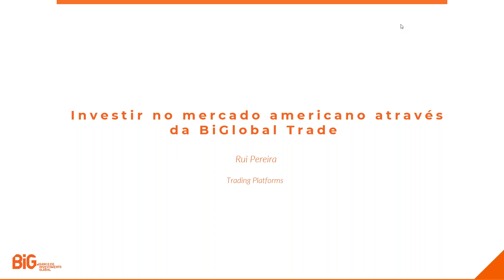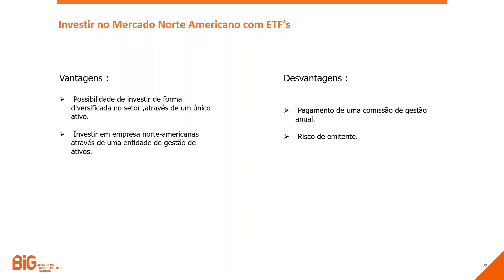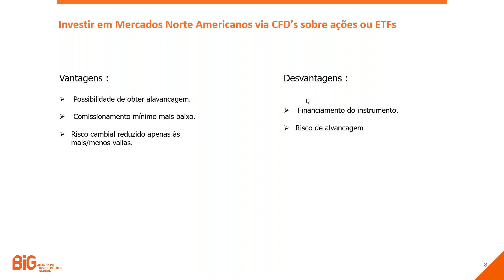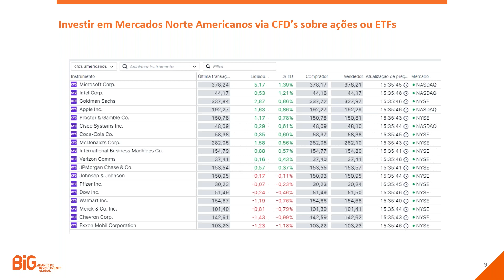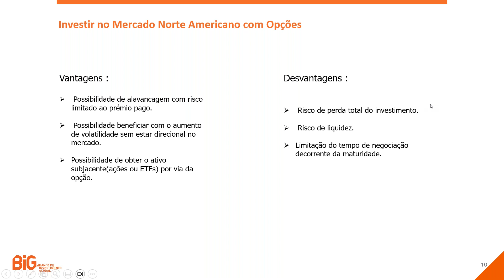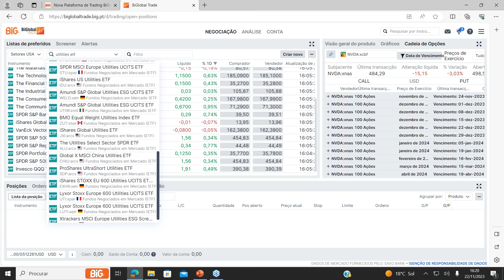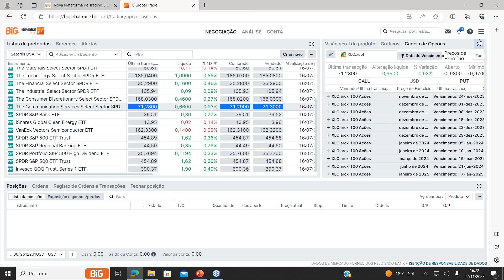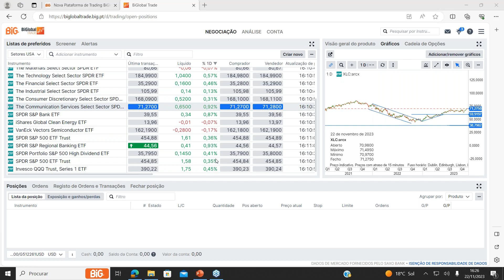BiG | Webinar - Investir no mercado americano através da BiGlobal Trade